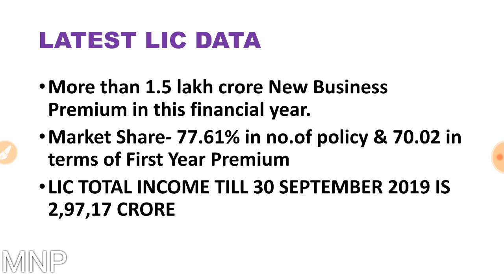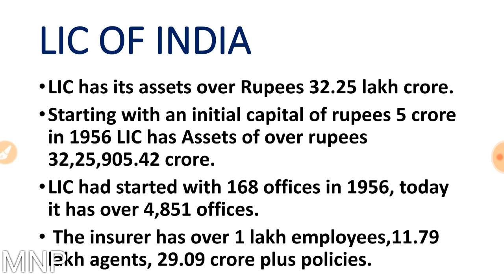LIC : TOTAL ASSETS as on 31 January 2020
Know latest data of LIC's Total assets